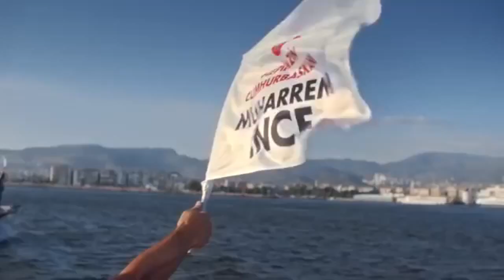İNCE: "BİZİM REHBERİMİZ GAZİ MUSTAFA KEMAL ATATÜRK'TÜR!"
MEMLEKET HAREKETİ